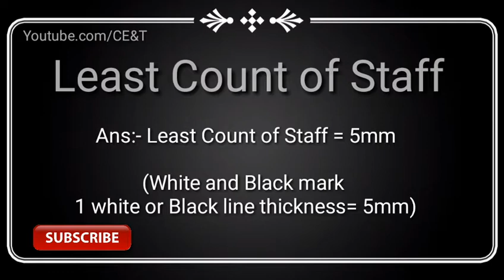What is the least count of staff in Auto leveing Surveying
What is the least count of staff in Dumpy Level or Auto Level Survey
Minimum least dimension or reading in staff as black or white line during taking reading by levelling...